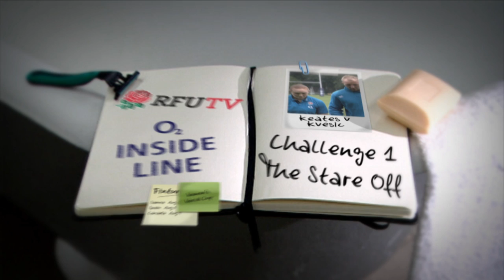O2 Inside Line WRWC 2014: Keates vs. Kvesic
As we count down to the start of the Women's Rugby World Cup on August 1, this third episode of O2 Inside Line pits England Women prop Laura Keates against openside flanker Matt Kvesic from Stuart Lancaster's squad.